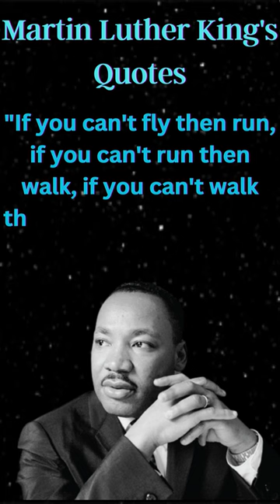The Best Quotes by M. Luther king |Martin Luther King|Part1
Martin Luther King Jr. (born Michael King Jr.; January 15, 1929 – April 4, 1968) was an American Baptist minister and activist, one of the most prominent leaders in the civil rights movement from 1955 until his assassination in 1968. An African American church leader and the son of early civil rights activist and minister Martin Luther King Sr., King advanced civil rights for people of color in the United States through nonviolence and civil disobedience. Inspired by his Christian beliefs and the nonviolent activism of Mahatma Gandhi, he led targeted, nonviolent resistance against Jim Crow laws and other forms of discrimination.

King participated in and led marches for the right to vote, desegregation, labor rights, and other civil rights.[1] He oversaw the 1955 Montgomery bus boycott and later became the first president of the Southern Christian Leadership Conference (SCLC). As president of the SCLC, he led the unsuccessful Albany Movement in Albany, Georgia, and helped organize some of the nonviolent 1963 protests in Birmingham, Alabama. King was one of the leaders of the 1963 March on Washington, where he delivered his "I Have a Dream" speech on the steps of the Lincoln Memorial. The civil rights movement achieved pivotal legislative gains in the Civil Rights Act of 1964, Voting Rights Act of 1965, and the Fair Housing Act of 1968.

There are many iconic Martin Luther King speeches, as MLK was one of the most powerful public speakers in history. He was also one of the most famous American civil rights activists, so Martin Luther King Jr. quotes on equality, leadership, education, courage and more impacted the world. counts down top of the most powerful Martin Luther King Jr. Quotes
1. "We must accept finite disappointment, but never lose infinite hope."
2. "Darkness cannot drive out darkness; only light can do that. Hate cannot drive out hate; only love can do that."
3. "Forgiveness is not an occasional act. It is a permanent attitude."
4. "I have decided to stick with love. Hate is too great a burden to bear."
5. "Faith is taking the first step even when you don't see the whole staircase."
6. "Life's most persistent and urgent question is, 'What are you doing for others?'"
7. "Never succumb to the temptation of bitterness."
8. "Our lives begin to end the day we become silent about things that matter."
9. "We may have all come on different ships, but we're in the same boat now."
10. "The ultimate measure of a man is not where he stands in moments of comfort and convenience, but where he stands at
times of challenge and controversy."
11. "Change does not roll in on the wheels of inevitability, but comes through continuous struggle."
12. "Love is the only force capable of transforming an enemy into friend."
13. “There comes a time when one must take a position that is neither safe, nor politic, nor popular, but he must take it
because conscience tells him it is right.”
14. “Let no man pull you so low as to hate him.”
15. "If you can't fly then run, if you can't run then walk, if you can't walk then crawl, but whatever you do you have to
16. "Intelligence plus character—that is the goal of true education."

► About
We hope you enjoyed this Wise Life Quotes by Martin Luther King Jr a lot of work has been put into it